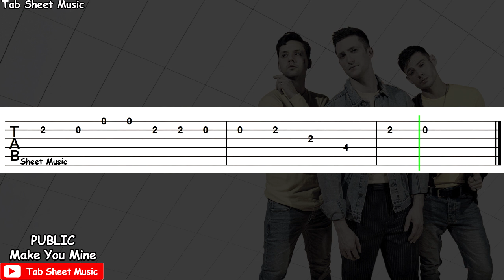PUBLIC - Make You Mine Guitar Tutorial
Make You Mine Guitar Tutorial

Song: Make You Mine
Performed by: PUBLIC